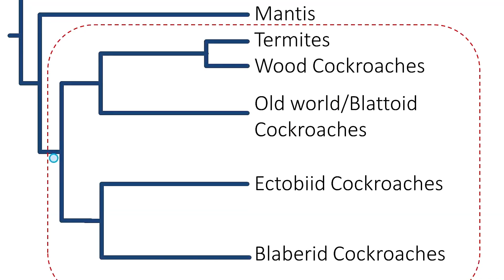Il Regno delle Termiti - Differenze e Analogie con le Formiche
*TERMITI* - _Le formiche, insieme ad api e vespe, sono probabilmente le più famose tra gli animali eusociali. Il loro comportamento, la loro organizzazione, e i loro intricati sistemi di comunicazione sono molto interessanti e da sempre fanno parte dell’immaginario collettivo. Tuttavia ci sono altri insetti ed animali che fanno parte di questa categoria, come gli afidi, alcuni tipi di coleotteri, alcune specie di ragni, e addirittura mammiferi come Heterocephalus glaber, meglio conosciuto come “ratto talpa”. C’è anche un altro gruppo di insetti appartenente agli animali eusociali, che sebbene non si sia mai attirato le simpatie degli umani a causa delle azioni di una sua piccola minoranza, rappresenta una risorsa altamente benefica e talvolta persino fondamentale, per gli habitat in cui vive. Sto parlando delle termiti..._

Si ringraziano @DavidMoradelPozo  @leformichedelgianlu4793 , A.Salimbeni, F. Ricatti, R. Piras e  M.Green per l'importante contributo alla realizzazione di questo video.
Musiche di M. Green

Segui anche la nostra pagina Instagram!